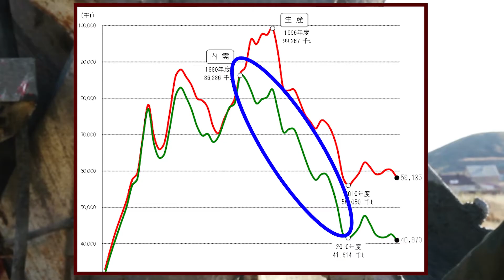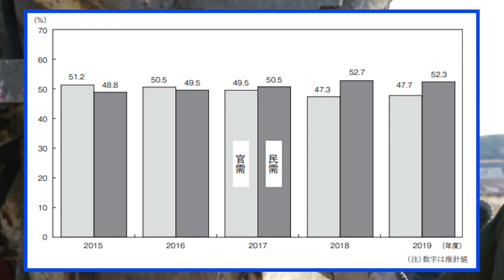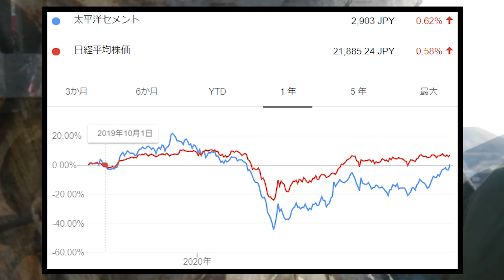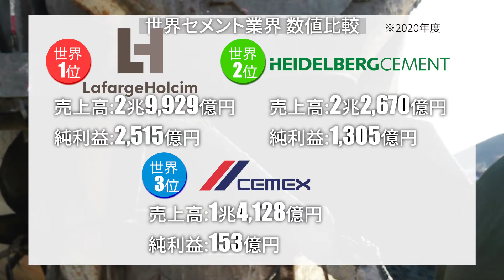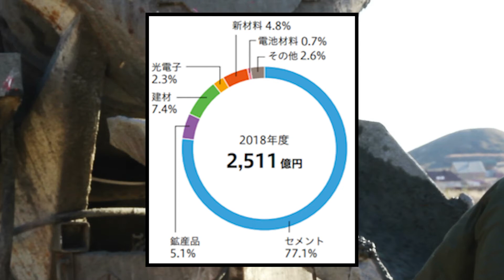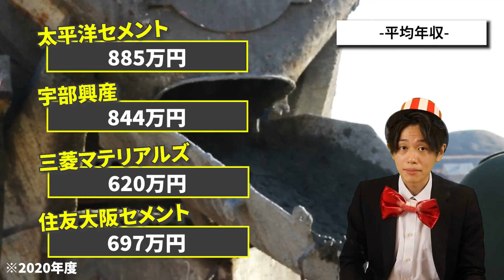セメント業界（太平洋セメント、宇部三菱セメント、住友大阪セメント）の業界研究|名キャリ就活Vol.259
◇ES添削はこちらから受け付けています！！◇

今回はセメント業界の業界研究をしました！
セメントって実はすごく面白い歴史があるの知っていましたか？

企業分析の就活チャンネル『名キャリ』の”かずや”が、『セメント業界』を業界分析して6分で解説しています！

就職四季報総合版2021年版　（東洋経済新報社出版）
業界地図2021　（東洋経済新報社出版）

知られざるセメント業界の強みや弱み、競合比較をしているので、是非就活の業界分析の参考にしてください！

◇大手企業内定者が経験談を語る『名キャリベンチャー』◇

企業研究をしなくても、3分で企業情報がサクッと分かる就活動画を毎日更新しています！

※出典元の記載漏れがある場合は速やかに対応いたします！